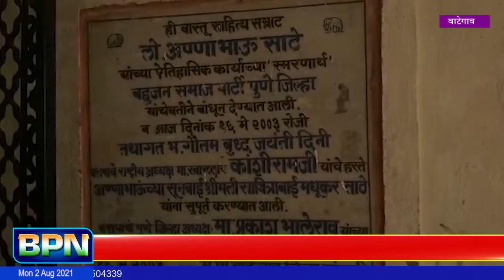सांगली : वाटेगावात लोकशाहीर अण्णाभाऊ साठे यांना अभिवादन ...BPN news network